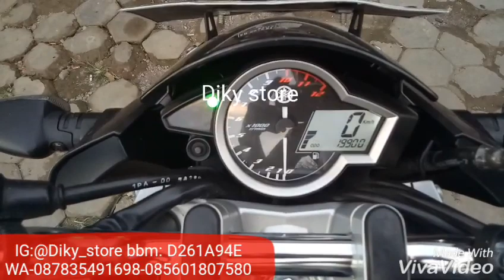Garangnya KNALPOT Akrapovic Gp Lprenzo di Vixion new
berminat follow ig @Diky_store fb: Diky motor solo
Bbm: D261A94E
Wa/call/zmz
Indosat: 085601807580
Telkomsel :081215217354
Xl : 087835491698